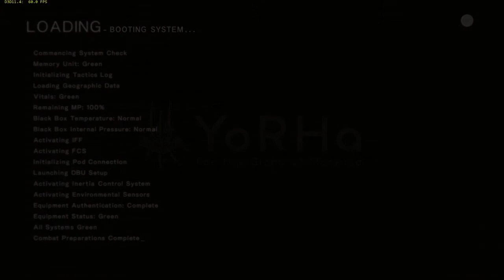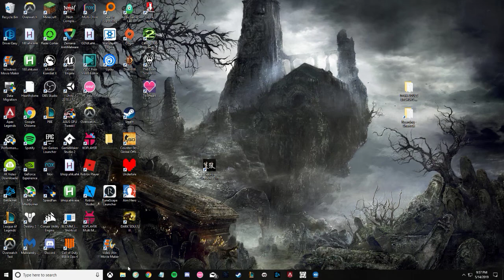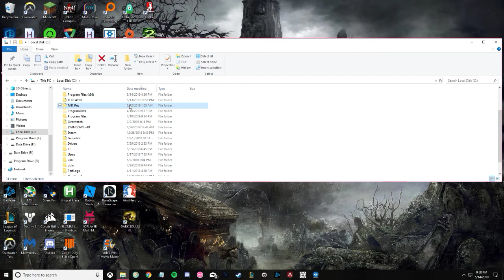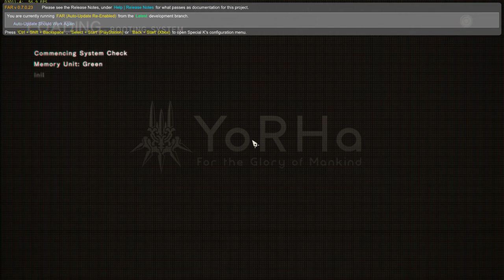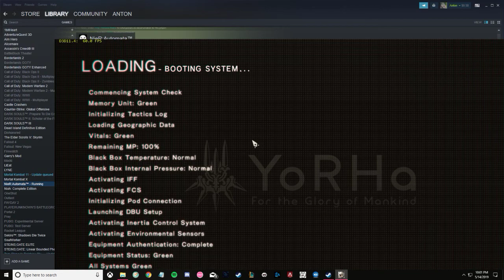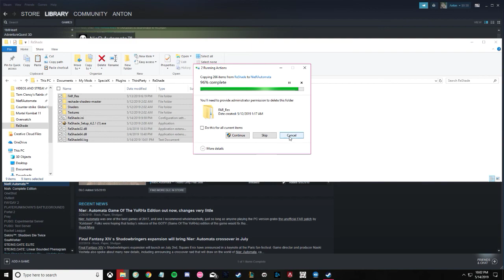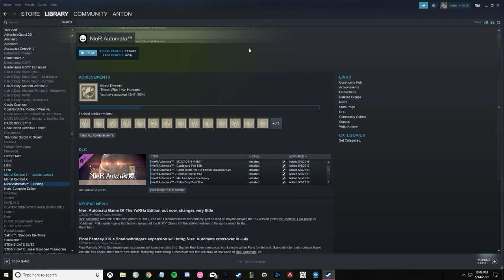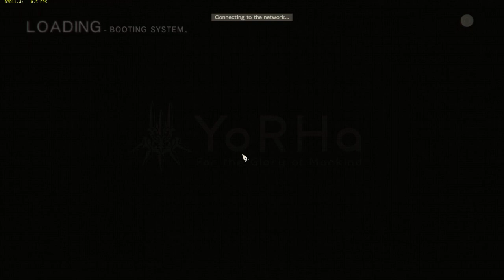7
helo guis